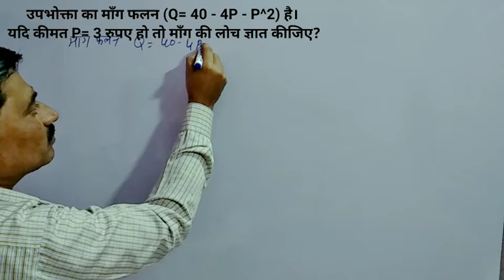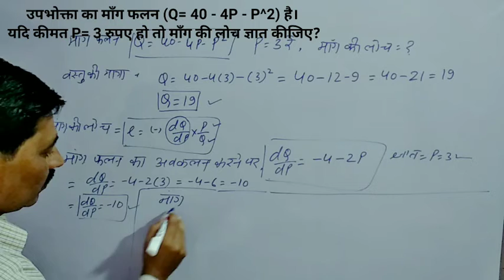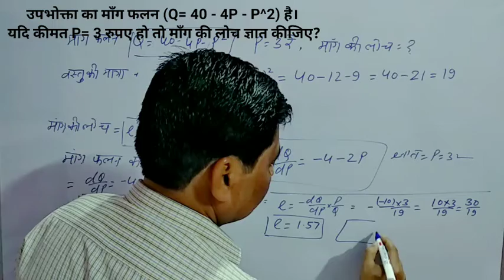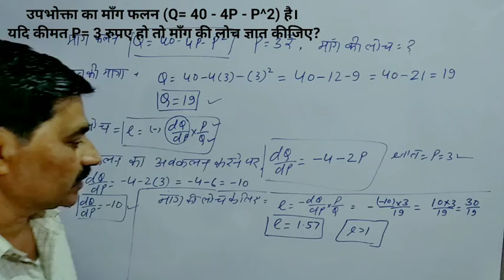Demand Function | माँग की लोच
जब  माँग फलन दिया गया हो तथा वस्तु की कीमत दी गई हो तब माँग की लोच ज्ञात करना । वस्तु की प्रकृति ज्ञात करना।